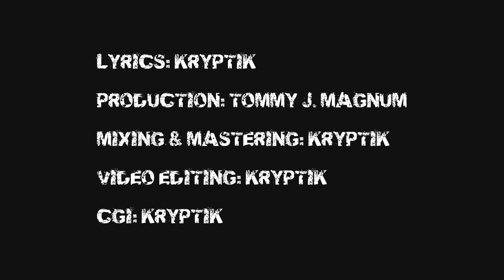Kryptik - Awesomnia (short)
Kryptik - Awesomnia

Lyrics: Kryptik
Production: Tommy J. Magnum
Mixing & Mastering: Kryptik
Video editing: Kryptik
CGI: Kryptik

Lyrics:

You see these clouds thick,
The crowd’s pitched, for loud shit,
mouth fit,
for foul spitting,
no proud shit,
I won’t allow it, I’m only in it to make the sound hit,
I see your enthusiasm and drown it, in an underground pit,
Fuck your clown shit,
I make waves,
And pave ways,
for wage apes,
Who take brave,
Steps, to raise stakes,
And write texts,
On their breaks,
At day break,
There’s no alarm for me,
Cause I stay awake,
the watchman, _don’t cross me by mistake,
just stay away,
because I’m working on another great play,
that’s gonna make you lose your taste,
for weak trades, of improvement for views,
pushed down the chute,
I got a whole different flavor for you,
To stay true to, are you allowed to,
Go for broke, then stick around, (dude)
Ok, brace broken,
Stage smokin’,
Face soakin’,
With the blood, of the moron who left the cage open,
fans think they understand,
but they ain’t copin’ with the potion,
Or the case for causing commotion,
The whole place is waiting for the pace to start slowing,
But they shouldn’t hold their breath,
Cause after three minutes of flowing,
There’ll be nobody left, without a hole in their chest,
If I was open to guesses, I’d get so overly stressed,
And I’m not overly impressed,
With what I’m scoping from the rest,
Treacherous talking how they dope and,
Lecherous steady hoeing,
With their jaws hanging low and,
taking in the whole thing, on a whim,
So mediocre,
While I fill up the rhythm to the brim,
The interloper (in your thinking…)